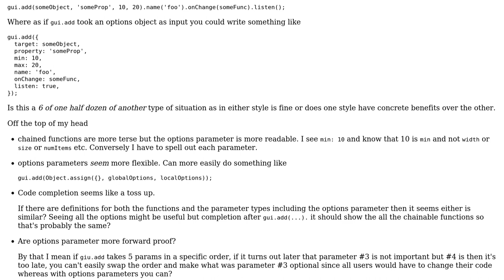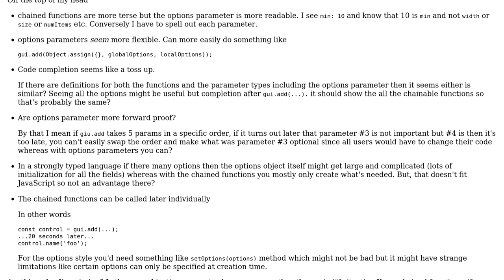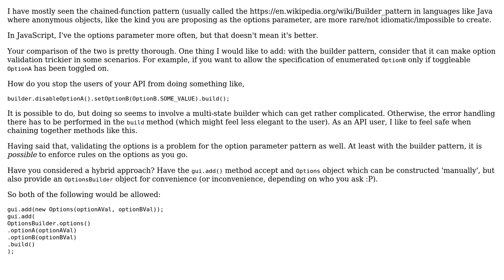Software Engineering: An options parameter vs chained functions for object initialization?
With thanks & praise to God, and with thanks to the many people who have made this project possible! | Content (except music & images) licensed under CC BY-SA | Music | Images & others | With thanks to user TurtleKwitty user scottysseus user gman user Doc Brown and the Stack Exchange Network Trademarks are property of their respective owners. You are responsible for your own actions.